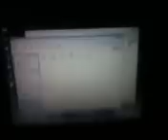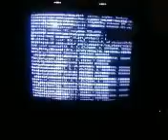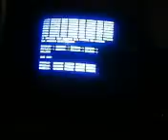ScummVM running on the Wii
This is a demo of ScummVM for the Nintendo Wii from Wiibrew.org